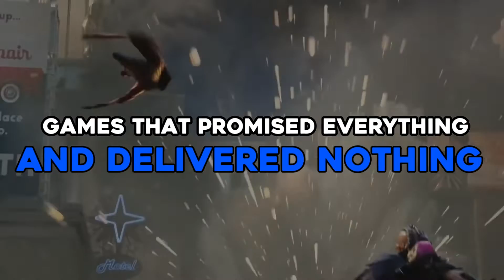Games That OVER Promised & UNDER Delivered..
Welcome back to Gamers Hype, today on this channel we are going to talk about “Games that promised everything and delivered nothing” These games perfectly demonstrate what happens when the hype train crashes spectacularly.

There are also many games that might be slightly below expectations, but are still not as great as we hoped. However, there have also been far too many times when the hype train has crashed spectacularly. Whether this is because of misleading marketing, opportunities poorly missed, or just game breaking bugs bringing a game down, it makes the resulting inferno no less interesting to watch. Check this video out and stay updated!